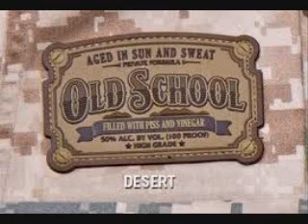Freestyle Subscriber Dedication to Maria Lemon BY DJ Tony Torres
Freestyle dedication mix to Maria Lemon 2019 BY DJ Tony Torres like and subscribe for everyday freestyle mixes plus you can make a request 7-8 songs name of artist  and song post at a comment section ,house club dance disco doo wop old school and more...